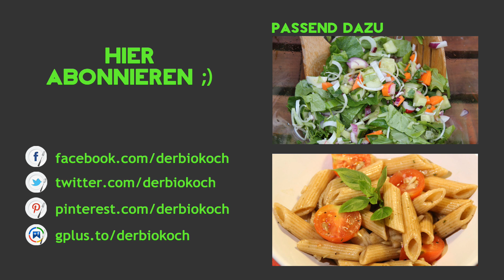So baut man ein Hochbeet - Der Bio Koch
Im Video sieht man, wie meine Hochbeete gebaut und angepflanzt sind.